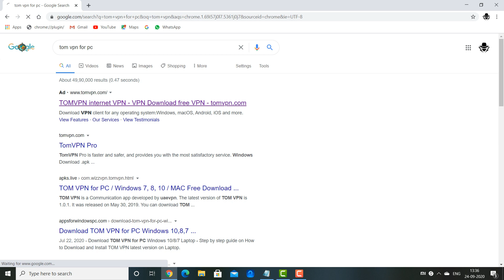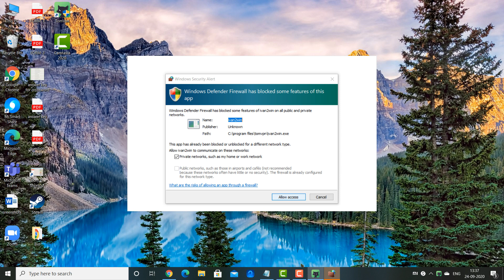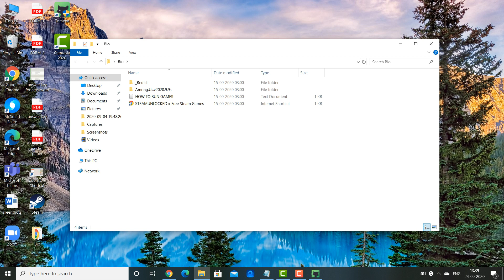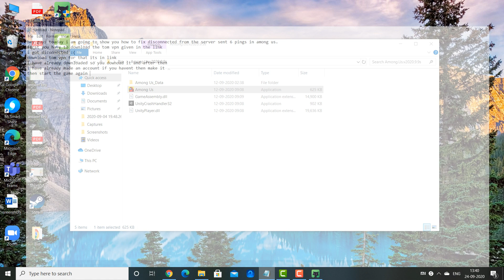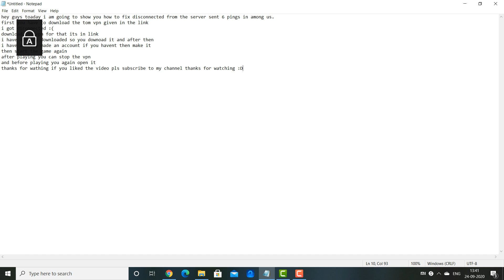How to fix disconnected from the server sent 6 pings in among us PC